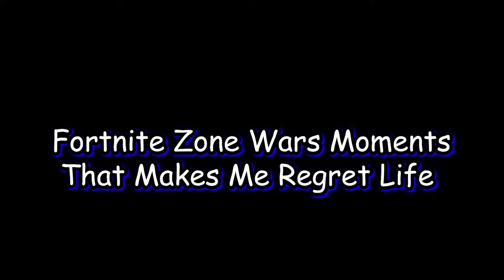Fortnite Zone Wars Moments That Makes Me Regret Life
playing fortnite zone wars with my friends with some bad jokes thrown in